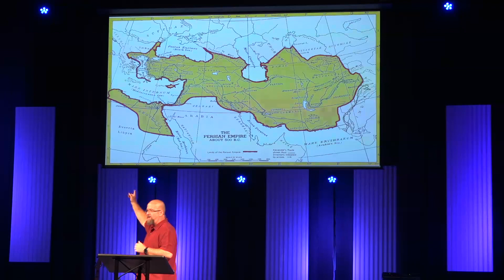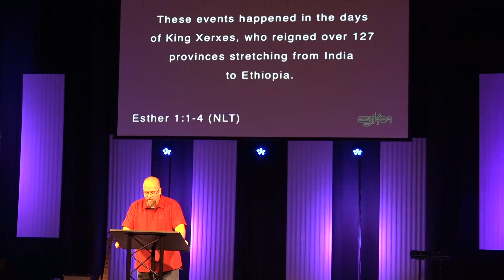Esther: Week 1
Pastor Dan starts off our new summer series on the book of Esther.